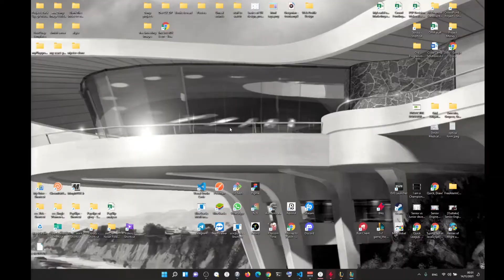1v1, Aram, Tryndamere vs LeBlank - Diamond 3 level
1v1, Aram,  Tryndamere vs LeBlank - Diamond 3 level

Rules: Who ever gets First Blood, First Turret or 65cs = wins... All Items Allowed...  Please Leave the game after win condition is met. Good luck!